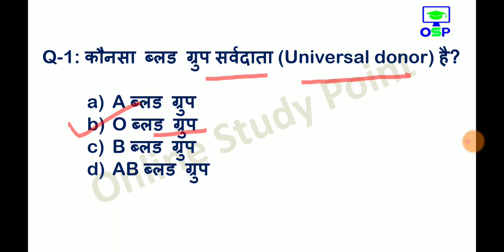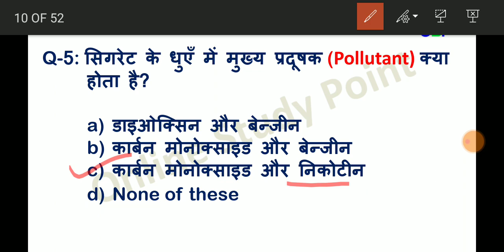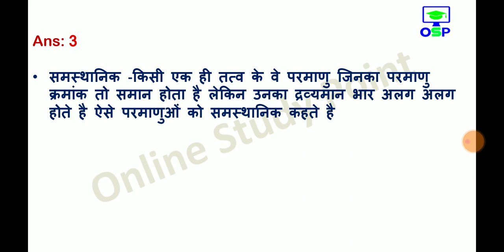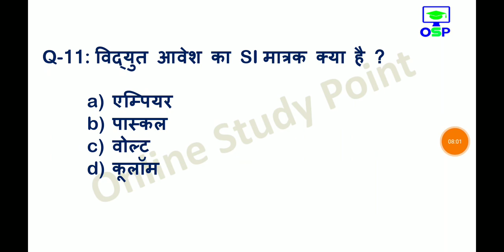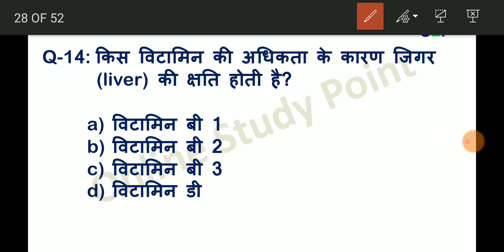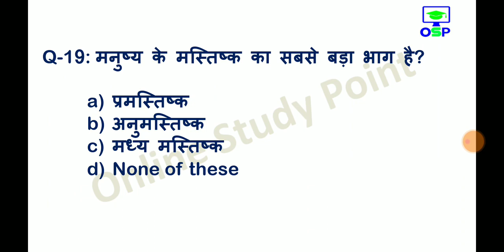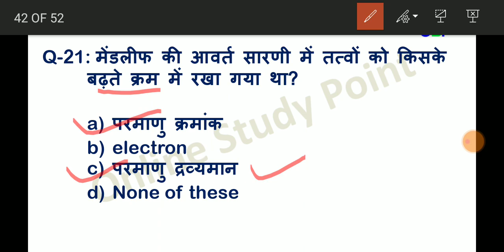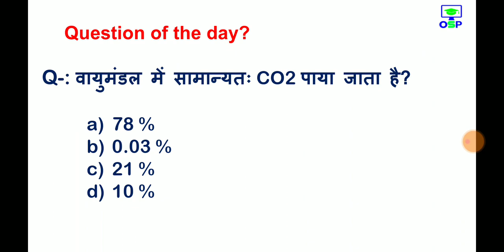General Science (Part-10) सामान्य विज्ञान | Science Gk in hindi | Railway NTPC | SSC CGL, CHSL